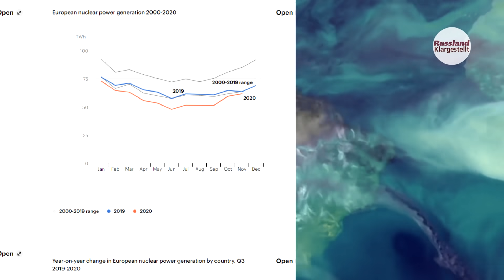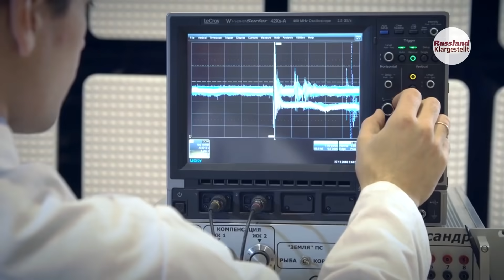"Grüne Energie" kommt ohne Atomkraftwerke nicht aus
Ohne Kernenergie sind Windräder, Sonnenkollektoren und andere erneuerbare Quellen für sauberen Strom nicht in der Lage, die sogenannte "grüne Transformation" voll durchzusetzen. In ihrem jüngsten Bericht hat die Internationalen Energieagentur es klipp und klar festgestellt. Allerdings ist der Bau neuer Kernkraftwerke eine ziemlich teure und sehr langwierige Sache, die für die meisten Länder der Welt schwer zu meistern ist. Russland weiß aber, wie man den Prozess  beschleunigen kann. Preiswert und sicher.